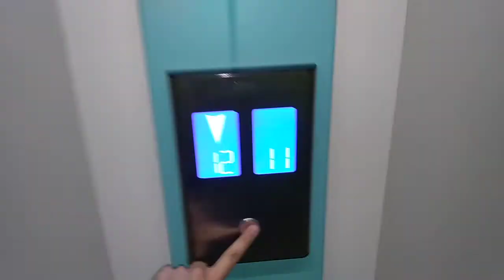Nový Výtah Otis Panelák Frýdek-Místek Sídliště Frydlantska